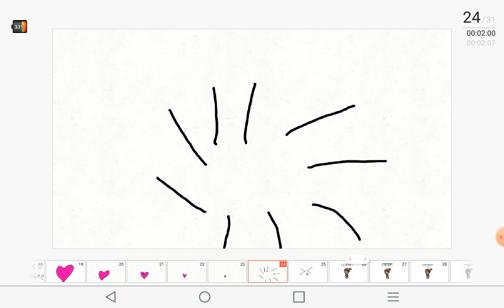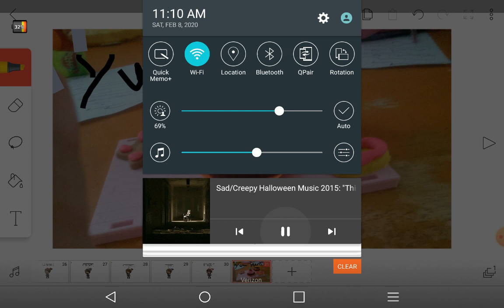Gacha life videos(5)